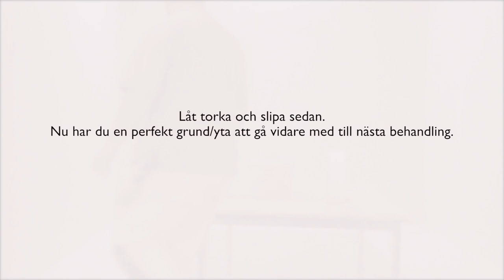Självhäftande hörnlist på rulle - AquaBead Flex PRO (SE)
AquaBead Flex PRO är en flexibel och stark hörnlist anpassad för inner- och ytterhörn i olika vinklar. Profilen består av en stark polymerkärna klädd med papper på bägge sidor som är perforerad för att säkra optimal vidhäftning. Insidan av profilen är belagd med lim som aktiveras med vatten. Läs mer om hörnlisten